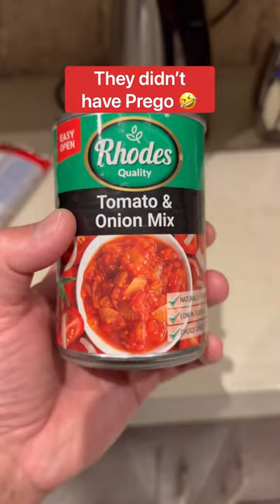My FAILED Attempt At Making Spaghetti In Africa!!! 😳🍝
I tried making spaghetti in Africa and THIS happened!

Thanks  @bahiamarclub for the kitchen!